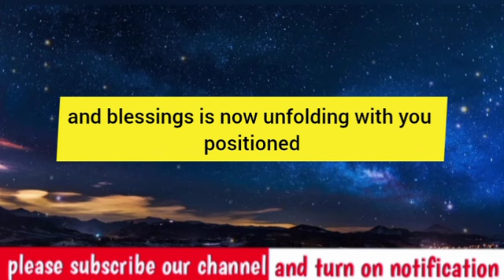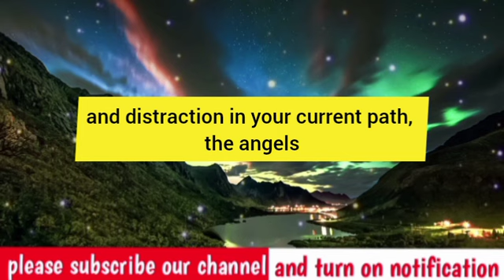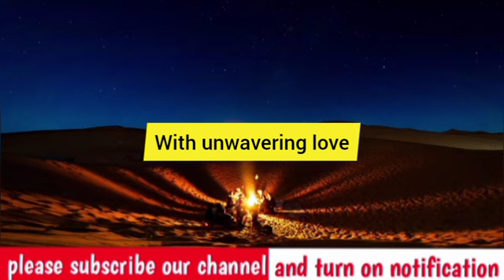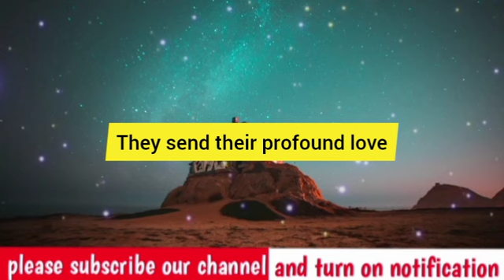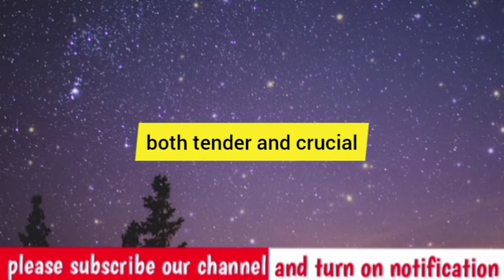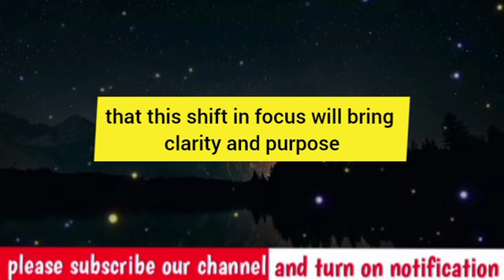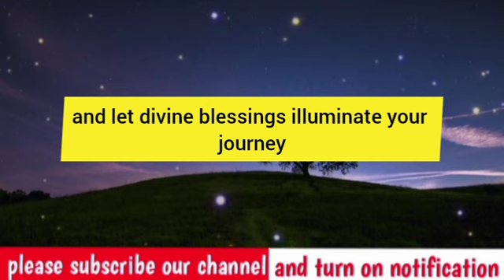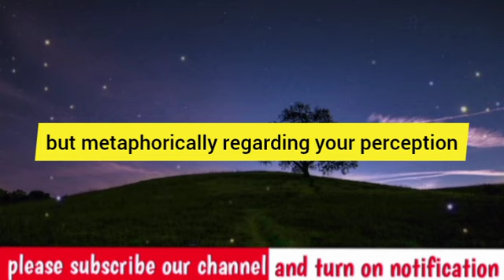💌They cannot put off meeting you anymore... |prophecy | prophetic word | prophetic word for today